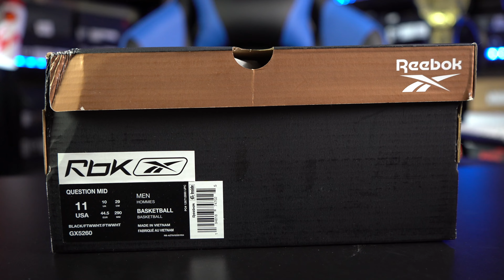REEBOK QUESTION "WHY NOT US" REVIEW & ON FEET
SNEAKER DUNGEON FAMILY!!! YES LAAAWD TODAY WE TAKE A LOOK AT THIS CLASSIC ALLEN IVERSON QUESTION MID DUBBED "WHY NOT US?" SUCH A FIRE COLORWAY REMINDS ME OF THE PAIR THAT I WORE WHEN I PLAYED BALL AT ATLANTA HAWK BASKETVALL CAMP!!! YALL LET ME KNOW IF THIS CLASSIC COLORWAY THAT AI WORE IN THE ALLSTAR GAME BACK IN 01 WHEN HE WAS THE MVP .IS A COP OR DROP?

SHOP FOR YOUR LUXURIOUS LEATHER LACES WITH LOOP KING LACES:

RECOMMENDATION FOR RETRO 1s 59" LACES

SAVE 15% AT CHECKOUT USING: DARETROWIZKID